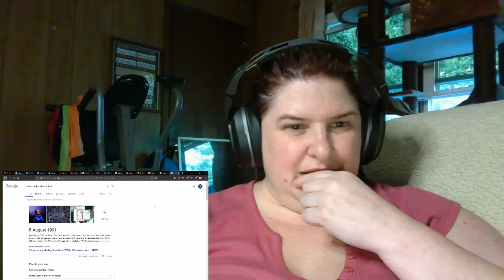Good Witch 5x11 Reaction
If you are able to watch this, welcome to Good Witch 5x11 :)